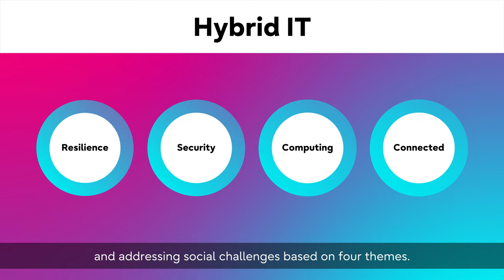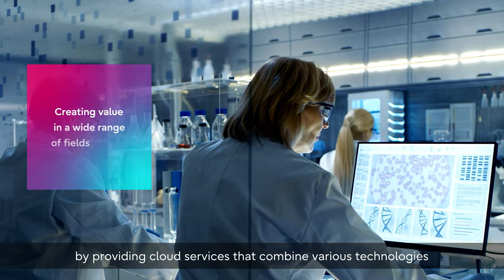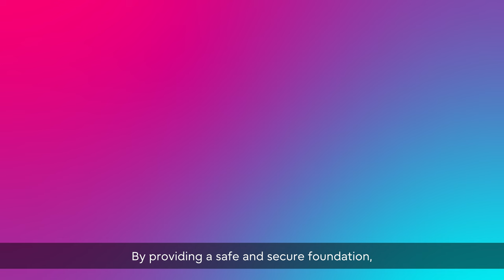Fujitsu Uvance Vision movie│Hybrid IT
This video shows the concept, theme, and realization of Fujitsu Uvance Hybrid IT.